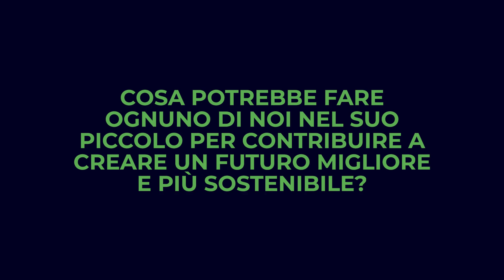I Greeners e l'azione collettiva - Verde Giffoni 2023 Milano Edition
"La sostenibilità riguarda ognuno di noi"

Grazie agli studenti del Master Editoria dell’Università Cattolica del Sacro Cuore per averci dato una testimonianza concreta di come sia possibile agire quotidianamente per un mondo più sostenibile.

Main partner: Deloitte, Enel X Global Retail, Flowe
Media partner: Startup Italia
Greeners partner: Università Cattolica del Sacro Cuore di Milano e Master Editoria Partner: A2A, University Network, FERPI, Ogyre, Marevivo, Iren, Whirlpool Corporation